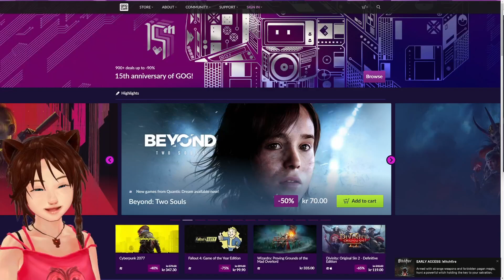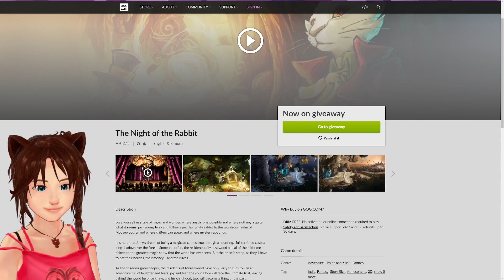⭐Free Game, "Night Of The Rabbit" 🌙🐇 Claim it now before it's too late! 🔥Hurry on this one! 😊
😊 If you haven't signed up yet to LBRY/Odysee and want to earn some free crypto (LBC) 😀 You can use the invite link below, and we both get LBC from it.
Also, you earn by viewing a video occasionally, and at the same time you automatically help the people you view content from also with earning. Win/Win!
(Ask me about it in the discord channel below if you wish)

BTC: bc1q0j7fjtlfpctdps4u60t7qu5t8dc46rngdtdffq
ETH or LINK: 0x9154Ba3799f2640e67B07F779F66B6d97aBEA2a2
ADA: addr1qyzp9usm79nz89l8tkq70vh4wr0ejxt2g9apecjsq0ce5ksyztephutxywt7whvpu7e02uxlnyvk5st6rn39qql3nfdq42mek7